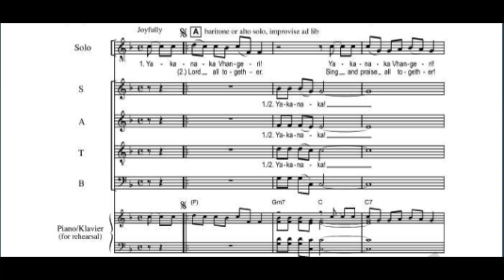Yakanaka Vhangeri (South African Folk Song)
Relax and enjoy with the best classical music of all times!

Listen Fantastic Piano, Violin and Orchestral Masterpieces by the greatest composers of all time.
Claude Debussy, Frédéric Chopin, Johannes Brahms, Wolfgang Amadeus Mozart, Sergei Rachmaninov, Franz Liszt, Astor Piazzolla, Johann Sebastian Bach, Ludwig van Beethoven, Georges Bizet, Gioachino Rossini, Antonio Vivaldi, Niccolò Paganini, Wagner Richard, Pyotr Ilyich Tchaikovsky, Johann Strauss, John Dowland, Franz Joseph Haydn, Ralph Vaughan Williams, Giovanni Battista Pergolesi, Antonín Dvořák, Giacomo Puccini, Igor Stravinsky, Franz Schubert, Giuseppe Verdi, and others…